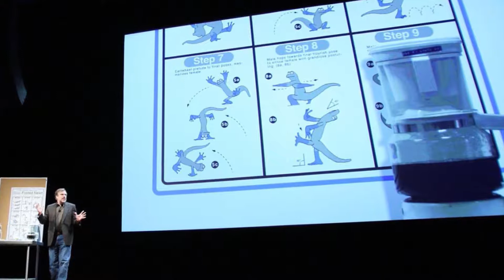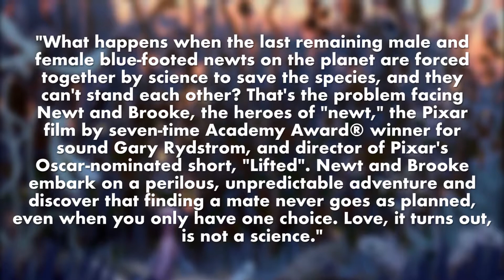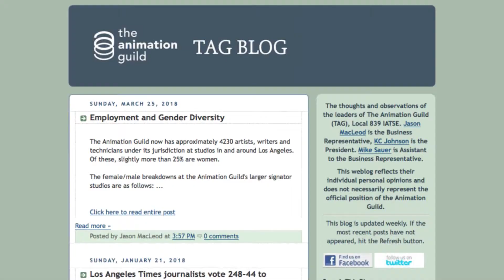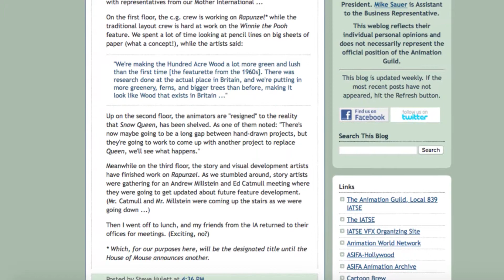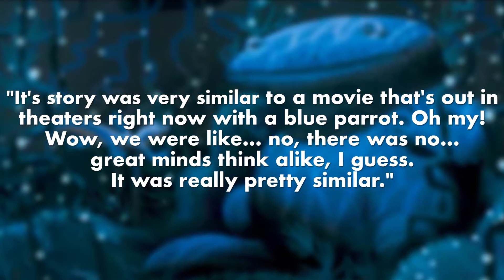newt: Pixar's Lost Movie - Canned Goods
In 2008, Pixar announced a movie called newt. It holds the distinction as one and only movie that Pixar never released. Why is that?

Join us on this episode of Reel Thoughts where we talk the development and cancelation of newt: Pixar's Lost Movie.

00:00 Intro
00:45 newt's Development
04:56 Why Did newt Get Cancelled?